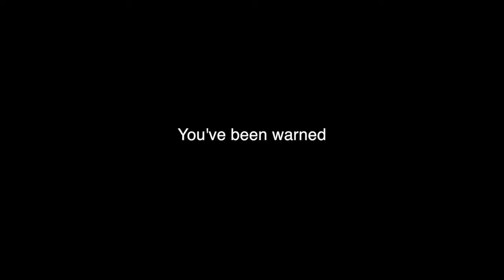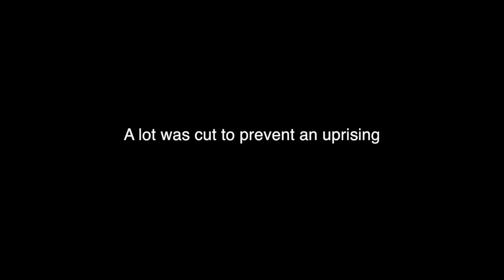Experiencing Dead Space Ep 27: FINISH HIM